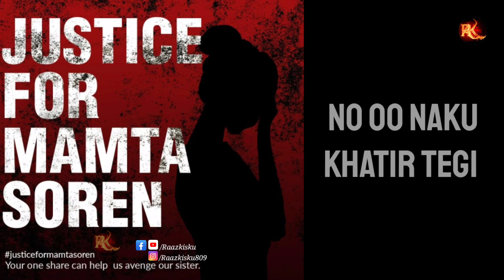JUSTICE FOR MAMTA SOREN//PLEASE STOP FEMALE FOETICIDE SAVE THE GIRL/RAAZ KISKU ENTERTAINMENT PRESENT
Nowa video do okoy ho duk ochuku lagi se. Mone Ontor khosto am lagi do by banao akana nowa video do khali r khali entertainment lagi banao akana. Nowa video re jahatina gan gi katha gaban menah aa. Daya kate onaku katha Ontor Monere sari sari do alubun hatao maa. Napay tebun tahen maa Napay tebun taheochu aaku maa. JOHAR

Ing-
Cinematography-
Edit RK
Voice-Ak